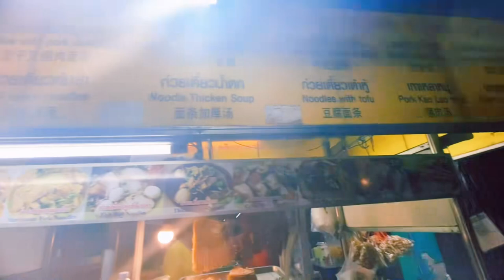泰国第一天、真来不及认识清迈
大家好， 這是【华人丁丁】唯一的YouTube頻道
很高興能在YouTube和大家見面
世界很美丽，带你看世界
我將會在這裡認真和大家分享我在非洲的日常生活
带你走进非洲国家，领略不同的异国风情